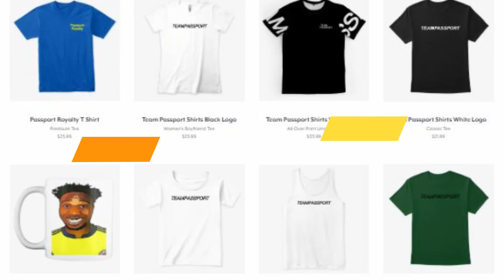Intense Boat Ride In Vietnam Canals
Dat Mui Vietnam Village River Boat Tour. Dat Mui is a village commune, in the Ngoc Hien district, Ca Mau province of Vietnam. In Dat Mui, you can find the Cape Ca Mau National Park, which is surrounded by complex water canals that run into the Pacific Ocean. On my first time visiting a Vietnam Village I get on a boat ride with the villagers from Đất Mũi to discover the canals that lead up to the Cape Ca Mau National Park in South Vietnam.